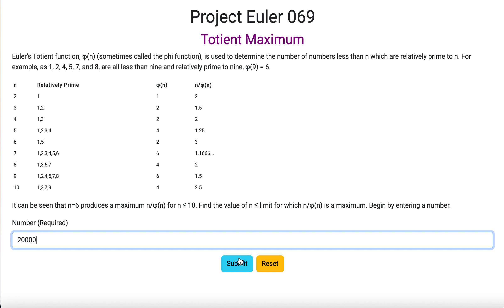Project Euler 069 - Totient Maximum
Euler's Totient function, phi(n) (sometimes called the phi function) is used to determine the number of numbers less than n which are relatively prime to n.  For example, as 1, 2, 4, 5, 7 and 8, are all less than nine and are relatively prime to nine phi(9) = 6.

When n = 2, relatively prime = 1, phi(n) = 1,  n/phi(n) = 2
When n = 3, relatively prime = 1,2, phi(n) = 2, n/phi(n) = 1.5
When n = 4, relatively prime = 1,3, phi(n) = 2,  n/phi(n) = 2
When n = 5, relatively prime = 1,2,3,4, phi(n) = 4, n/phi(n) = 1.25
When n = 6, relatively prime = 1,5, phi(n) = 2, n/phi(n) = 3
When n = 7, relatively prime = 1,2,3,4,5,6, phi(n) = 6, n/phi(n) = 1.1666...
When n = 8, relatively prime = 1,3,5,7, phi(n) = 4, n/phi(n) = 2
When n = 9, relatively prime = 1,2,4,5,7,8, phi(n) = 6, n/phi(n) = 1.5
When n = 10, relatively prime = 1,3,7,9, phi(n) = 4, n/phi(n) = 2.5

It can be seen that n=6, produces a maximum n/phi(n) for n less than or equal to 10.

The aim is to find the value of n less than or equal to the limit, for which n/phi(n) is a maximum.

User Stories

As a user, I expect to get an error message, if I do any of:

- Not enter anything in the input field
- Entering text other than a number
- Entering a number less than 10 or greater than 1000000
- Including leading zeros (e.g. 010)
- Entering a number, but it is not an integer

As a user, if I select the Reset Button, I can clear the information or start again.

As a user, if I enter 10 and Submit, I expect the result to return a number.

As a user, if I enter 10 and Submit, I expect the result to return 6.

As a user, if I enter 10000 and Submit, I expect the result to return 2310.

As a user, if I enter 500000 and Submit, I expect the result to return 30030.

As a user, if I enter 1000000 and Submit, I expect the result to return 510510.

Technologies include HTML5, CSS3, JavaScript, Bootstrap 5.3.0-alpha1 and Google Fonts.

Date Written 2 January 2023.